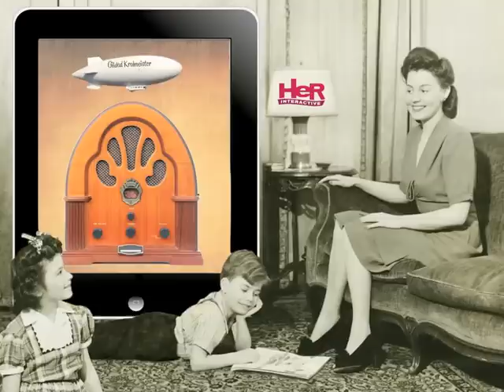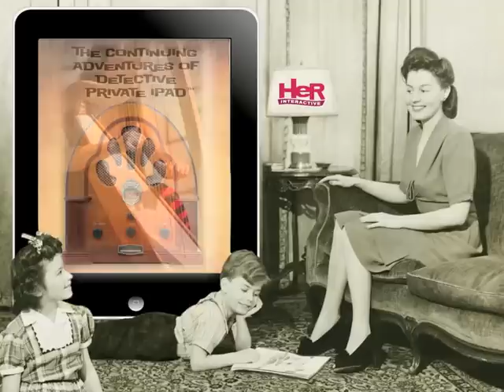Nancy Drew Radio Mystery #2 | Nancy Drew Games | HeR Interactive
Nancy Drew, and the Mobile Mysteries series, is returning to Shadow Ranch in an all new gamebook adventure, and she's getting a little help from the newest detective on the block, Private iPad™. This hard-boiled, high-tech sleuth has been exactingly built to be the perfect mystery solving partner for the always adventurous Nancy Drew. Join us as we take you behind the scenes to the thrilling events that led to the partnership between these two unstoppable sleuths in: The Continuing Adventures of Detective Private iPad. P.I.

Play the Story!™